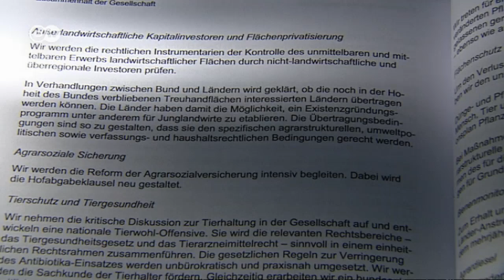Landgrabbing - kaufen Spekulanten den Osten Deutschlands? | Politik direkt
Konzerne und Kapitalanleger kaufen sich im großen Stil in die ostdeutsche Landwirtschaft ein und verdrängen alteingesessene Betriebe. In manchen Regionen besitzen Investoren fast ein Drittel der gesamten Ackerfläche. Viele Bauern fürchten um ihre Existenz. Mehr Information